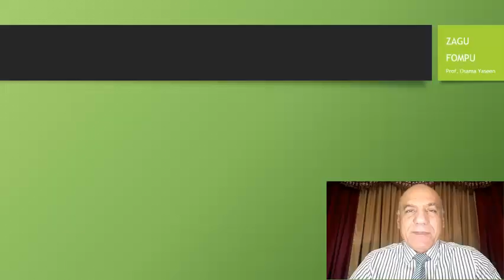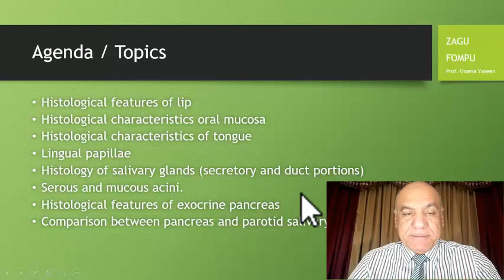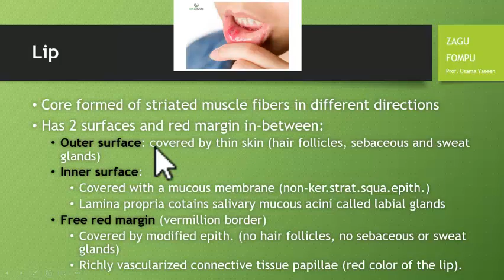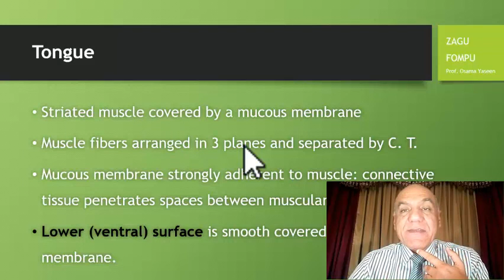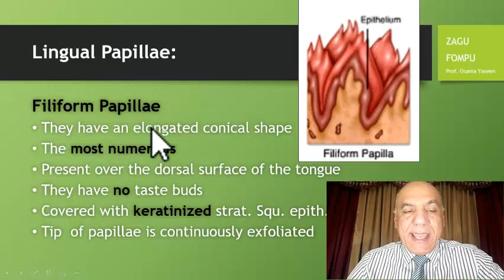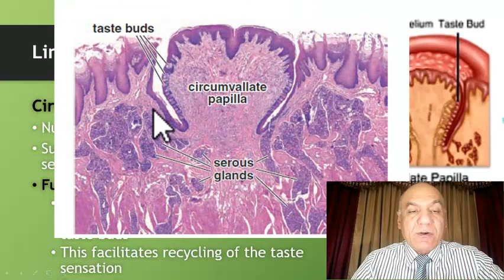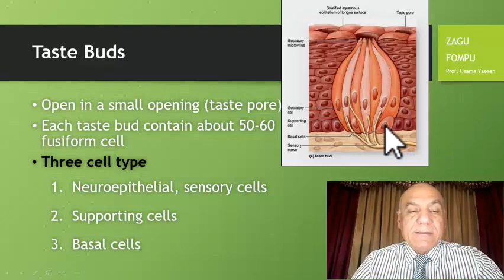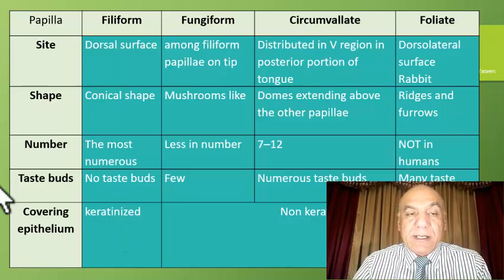Digestive System 1- Oral Cavity